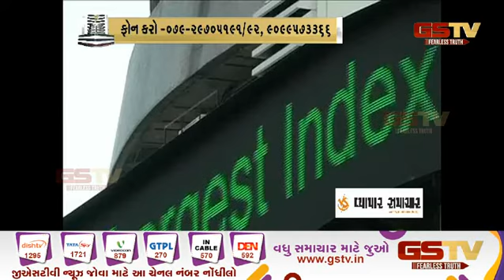વ્યાપાર સમાચાર : જુઓ અમારી વિશેષ ચર્ચા (06-09-2022)